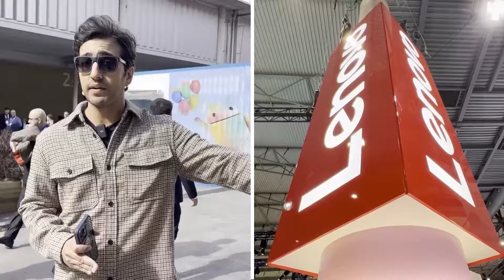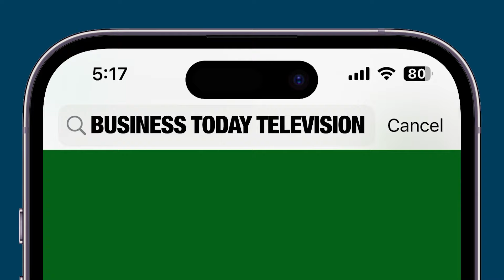Live From MWC 2024: Top Tech- Day 1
In this segment, Tech Today’s Aayush Ailawadi brings all the latest and greatest announcements that are taking place at the annual tech event called MWC 2024 in Barcelona, Spain. From Motorola’s adaptive display, Xiaomi’s first-ever EV- SU7 EV to Xiaomi 14 series to Samsung Galaxy Ring and Lenovo’s concept transparent display, here are the major updates from the tech event that you wouldn’t want to miss.